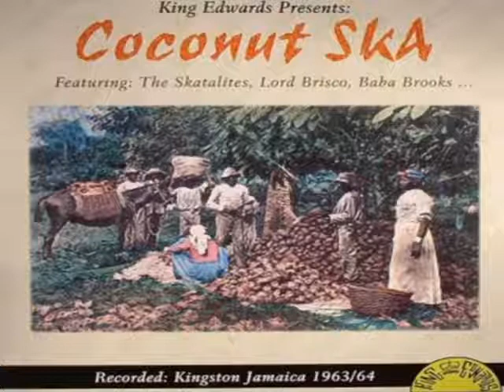Raymond Harper-Cool Breeze (Coconut Ska 1963-1964)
Cool Breeze